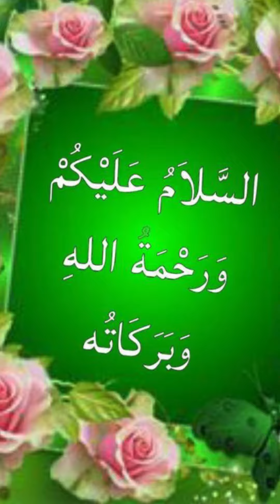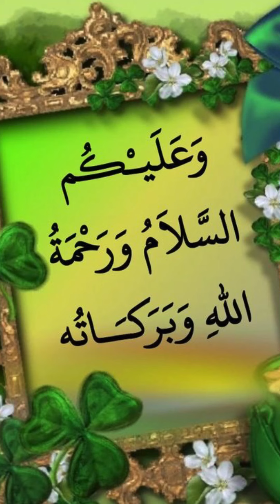Islamic interpretation of seeing canal in dream